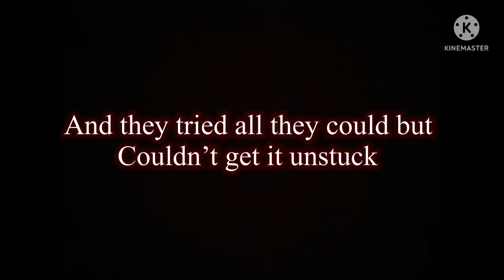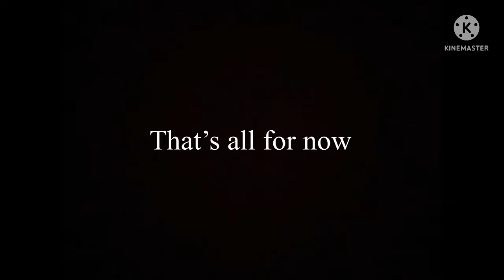The landscape truck vs train 1 year later…